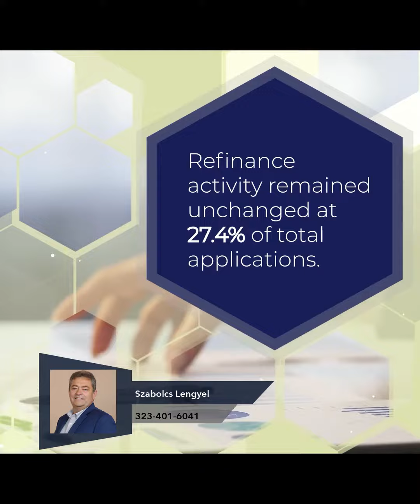How Did Mortgage Applications Change in Mid-Q2?